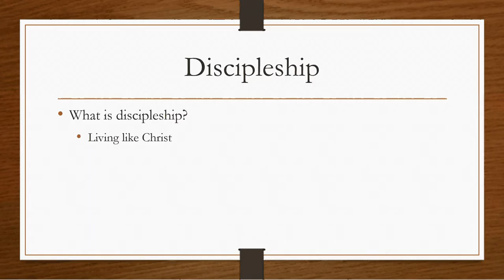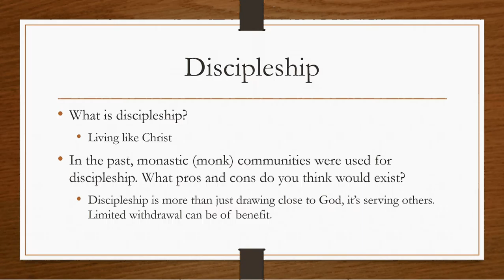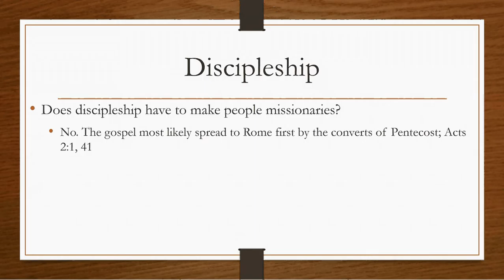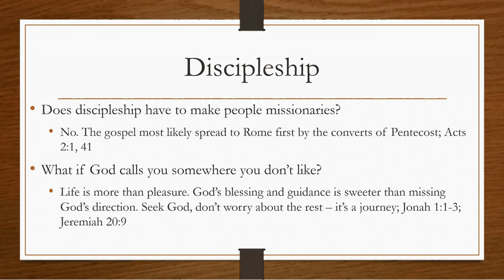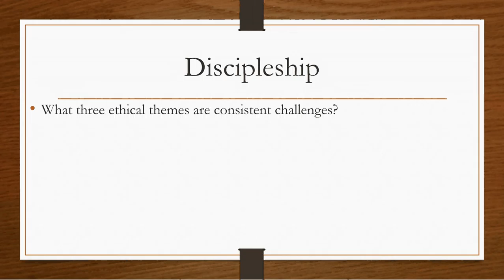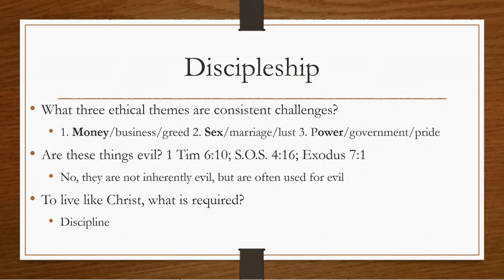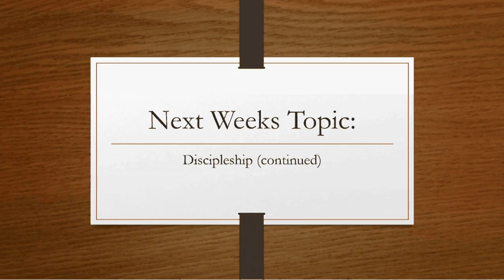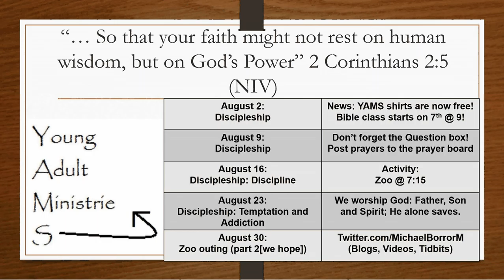August 2: Discipleship part 1